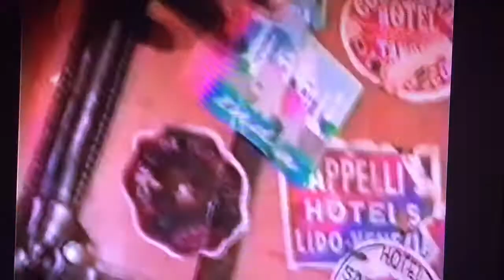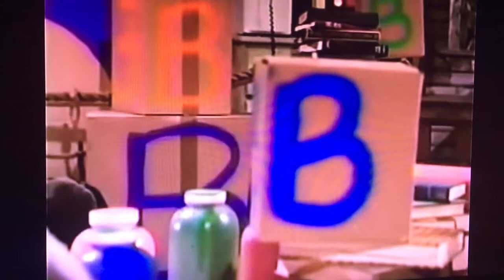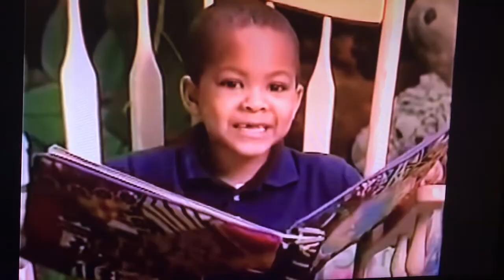Barney & Friends Season 4 Episode 1 First Day Of School Part 2